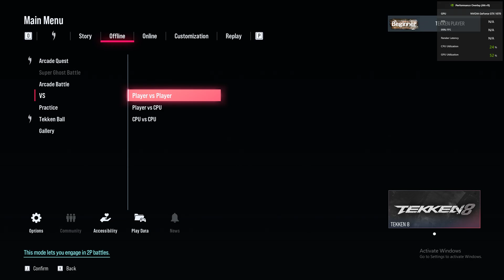Tekken 8 Paul Phoenix vs Alisa Bosconovitch | Gamer Guest House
"Welcome to Gamer Guest House! In this electrifying match, watch Ayub Khan dominate with Feng Wei, securing a 9-second victory in Tekken 8 – a feat that's nearly impossible to beat! Can you match this speed?

Join Ayub Khan and Ayaz Ali as they showcase their skills with iconic characters like Feng Wei, Paul Phoenix, Alisa Bosconovitch, and Leo Kliesen.